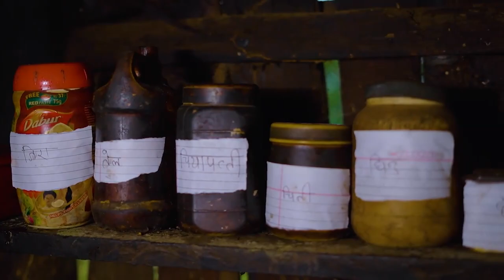27 October 2023